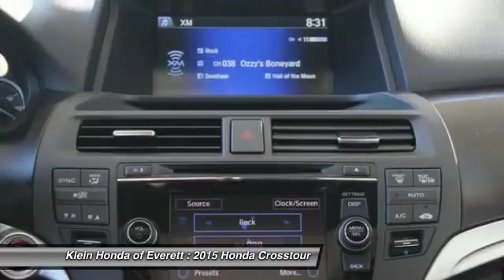2015 Honda Crosstour Everett WA 31639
2015 Honda Crosstour EX-L 4WD

Klein Honda 4 Good Reasons Sales Event!  0 percent APR financing available for 60 months on select models, 0 Payments for 3 months, $1000 Klein Trade Assistance, and Klein leasing specials! Klein Honda in Everett has been serving the local community since 1976 and our sales consultants are only paid on volume and customer satisfaction. Shop Klein Today in Everett. DealerRater Recommended!